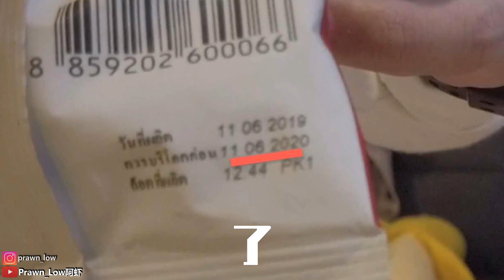数字游戏 爆笑连连 恶心昆虫零食 看我怎样弄死他们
数字游戏 爆笑连连 看我怎样弄死他们